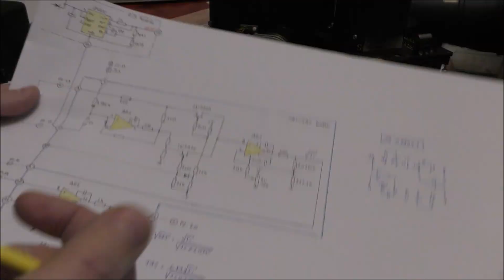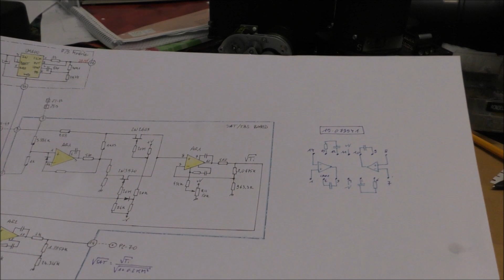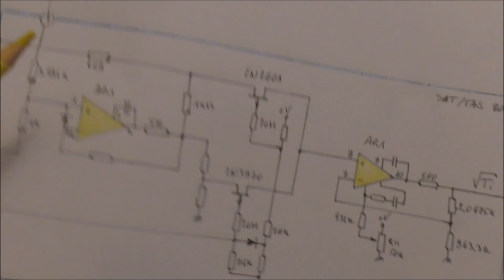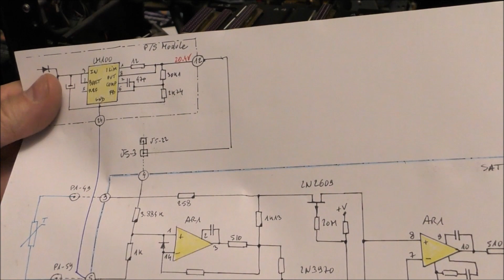LDM #304: Bendix Central Air Data Computer 1903925-3 - Part 3: Power Supply and repair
This video shows the power supply and a first repair of the Bendix Central Air Data Computer